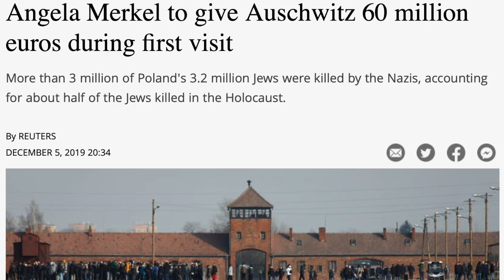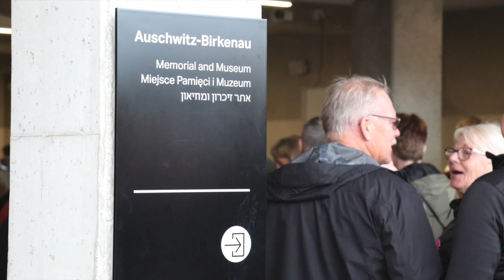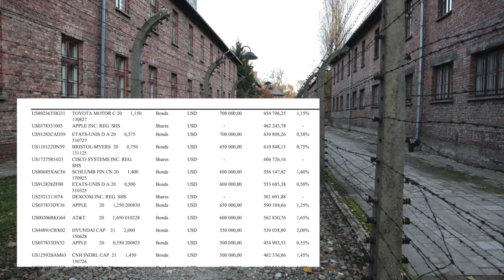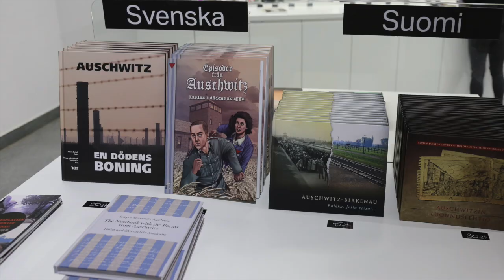Au$chwitz - Big Business...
X / twitter - @Maverikco